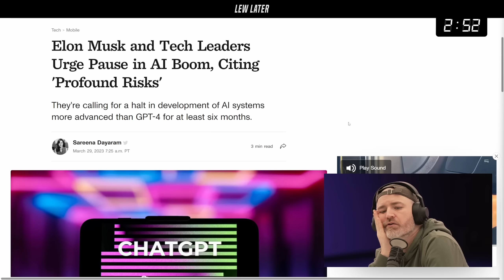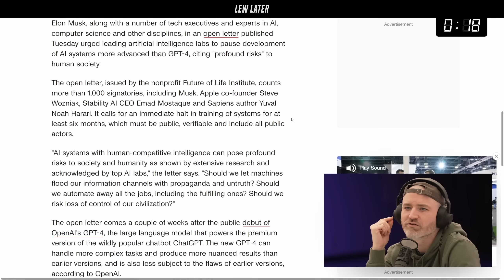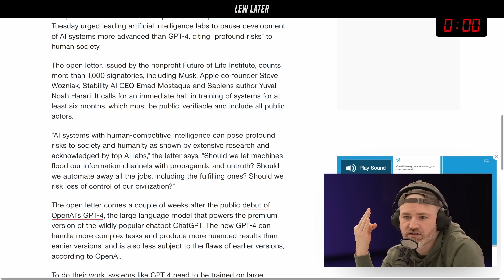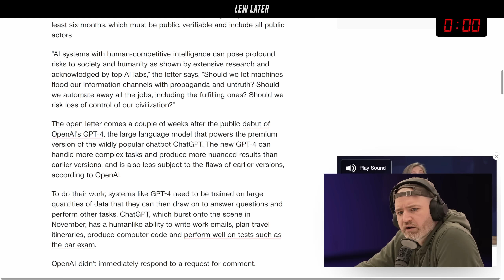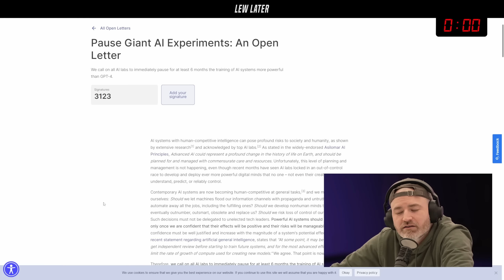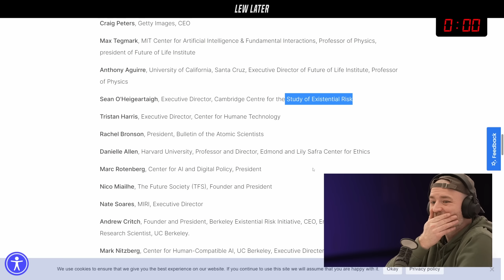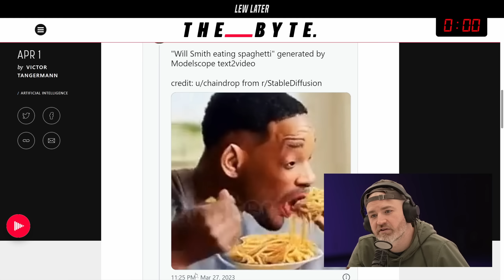Elon's Stark Warning to AI Creation